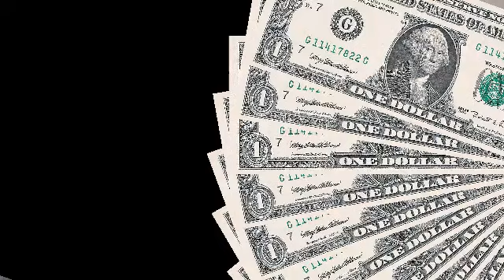Munwer molaie Dar kha Sshaaduo waraie bus yar kon aendo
Jabir ali LAGHARI